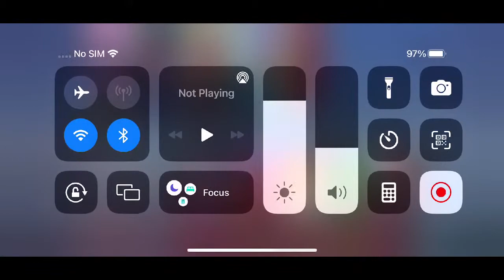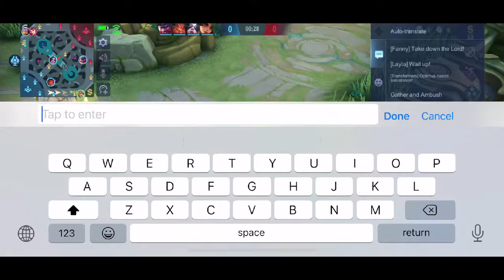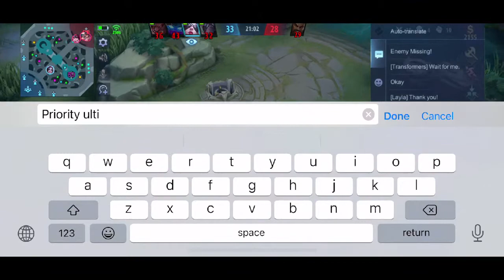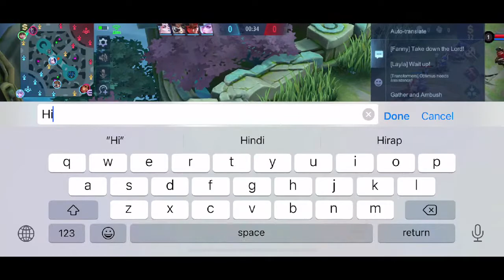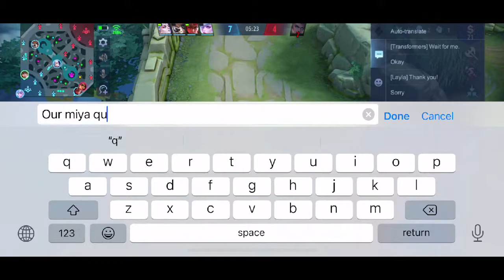TATA GAMING SOLO GAMEPLAYS PART - 24